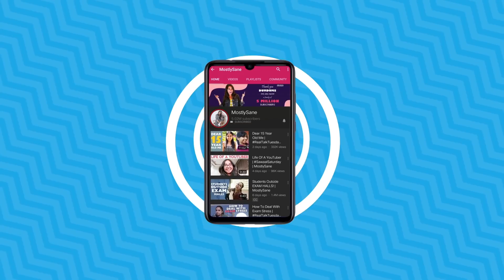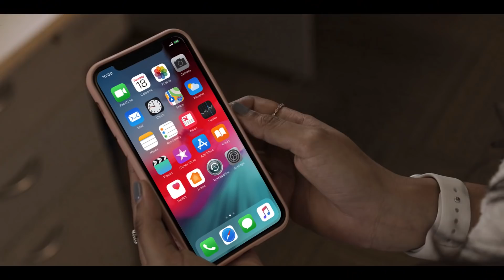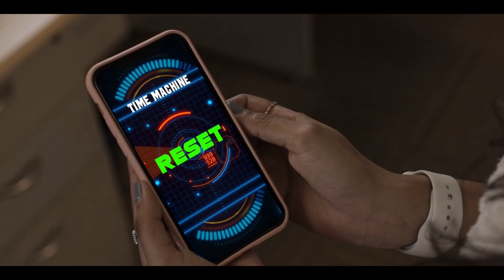If I Had A Time Machine feat. Viraj Ghelani | MostlySane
Honestly, I would totally waste it on something like this! What would you do if you had one? Comments mein batao!

In the writers’ room today:
Prajakta Koli
Sudeep Lahiri
Kaavya Bector
Rohan Desai
Anny Thakkar

602, Crest Mukta, Off Veera Desai Road, Above Hard Rock Cafe, Fun Cinema Lane, Near Yash Raj Studio, Andheri West, Mumbai, Maharashtra 400053